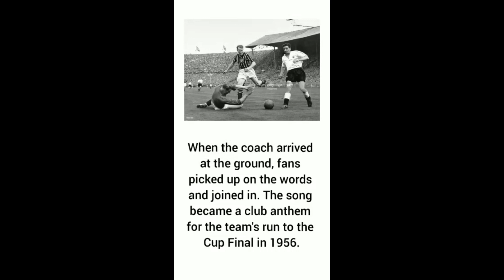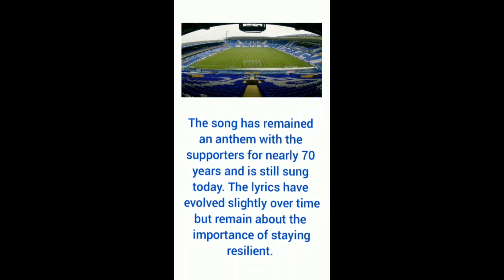Resilience Assembly 12th June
Join our Principal, Andrew Wakefield, in the next episode of our virtual assemblies